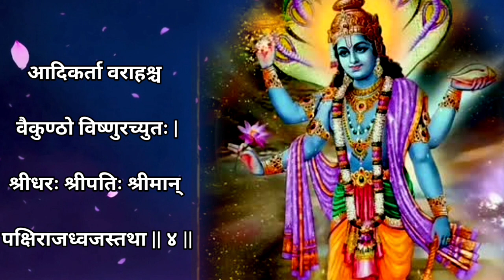पुण्यदाई लघु सहस्त्र नाम विष्णु स्तोत्र ७ पाठ अवस्य सुनें |Vishnu Sahastr Nam Stotra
Vishnu Stotr | Laghu Vishnu Sahasra Naam Stotr 7 Time | विष्णु स्तोत्र |
Vishnu Stotr सर्व कष्ट, पाप, विध्न नाशक | लघु सहस्त्र नाम विष्णु स्तोत्र ७ पाठ | विष्णु स्तोत्र

Laghu Shri Vishnu sahastr nam stotr with lyrics in sanskrit